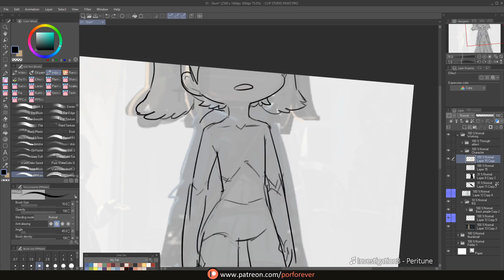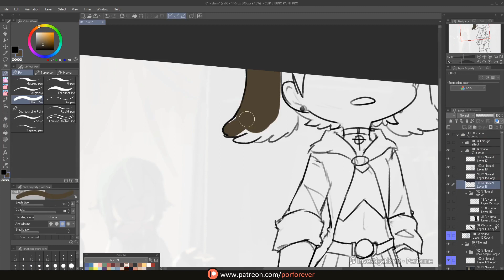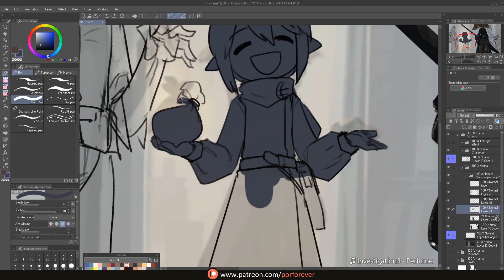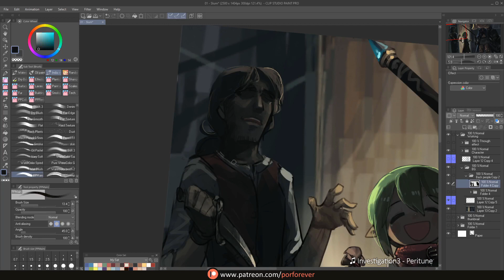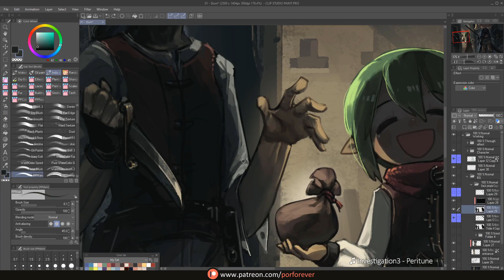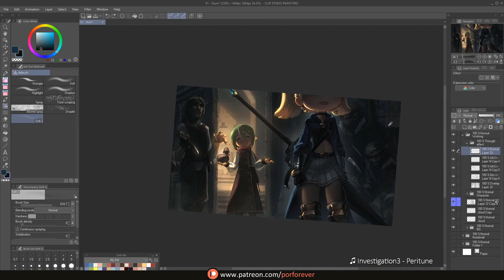Painting Process - Innocence